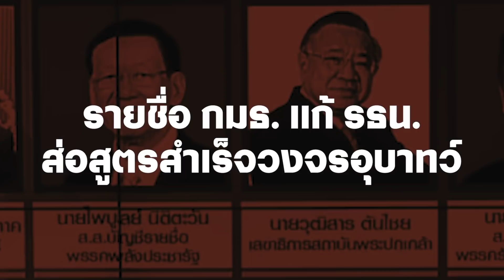ณัฐวุฒิเตือน ! อย่าล้วงคอ'งูเห่า' เดี๋ยวเขาอ้วกเป็นกล้วย- หัวใจไม่หยุดเต้น EP.18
วงจรอุบาทว์การเมืองไทย
ไม่ยึดอำนาจก็ไม่อุบาทว์
ฆาตกรต่อเนื่องไม่รอดสายตาประชาชน
ยึดอำนาจต่อเนื่องก็เช่นกัน